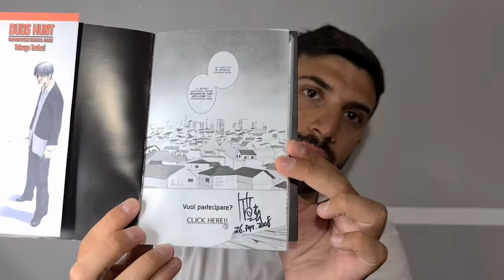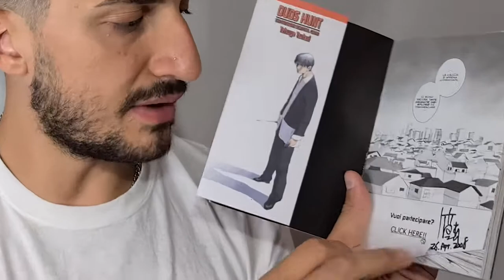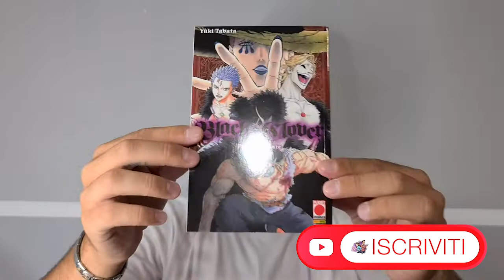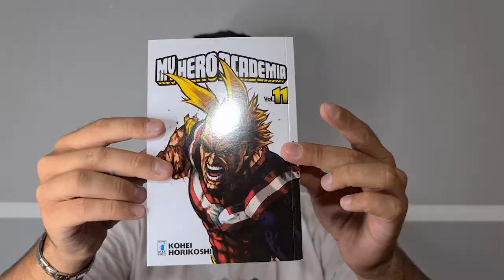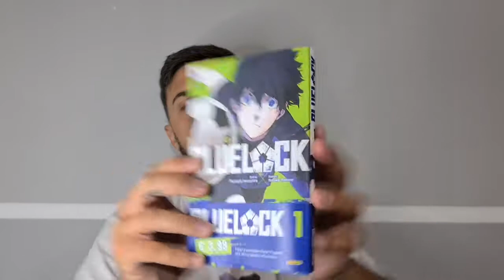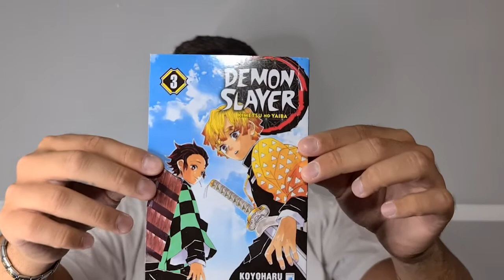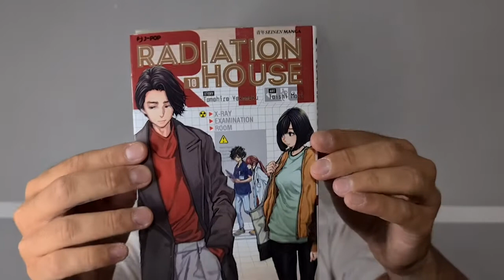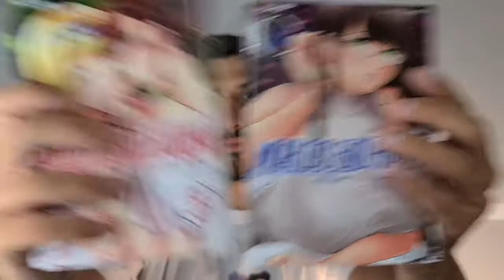ACQUISTI manga | Agosto 2021 Parte 2 | pimpumgram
Weeeeelllcooomeeee to the Jungle amiciii, e bentornati su Pimpumgram!

Amici e amiche oggi è il turno del video acquisti manga di agosto, la seconda parte.

Speriamo vi piaccia.🙏

Diteci che ne pensate nei commenti e lasciate un bel like di supporto!! Dajeeeee

Spero che questo video ti piaccia, se fosse così ti ricordo di lasciare un bel like di supporto!!

Dopo questa "brevissimo" intro, siete pronti ai tanti spacchettamenti, pokemon e non solo, album di figurine, fumetti, manga e lotti? Si?!
Allora siete sul  canale giusto!

Questo video è stato realizzato in modo amatoriale con:
- Iphone 11PRO
- Samsung S20ultra
- Microfono Gyvazla 3.5mm
- Paladinz Professionale 106cm
- Tanto impegno.

Il montaggio del video è di: @christiantrotta (amico e videomaker esperto) . Visitate la sua pagina Instagram.

Seguici anche sui nostri canali social tramite i link qui sotto e se ancora non l'hai fatto metti un like al video, e condividilo con i tuoi amici, sarebbe molto importante! :-)

SEGUICI, È GRATIS!! 🍭